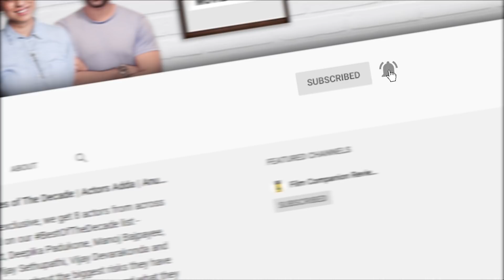The Breakout Streaming Stars of 2020 | Streaming with Suchin | Film Companion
What better way to end a difficult year than by talking to the actors responsible for some of our favourite performances!
Suchin speaks to 2020’s breakout stars on streaming: Shreya Dhanwanthary (Scam 1992: The Harshad Mehta Story on @SonyLIV), Saiyami Kher (Choked: Paisa Bolta Hai on @NetflixIndiaOfficial), Priyanshu Painyuli (Extraction, on @NetflixIndiaOfficial, Mirzapur 2 on @PrimeVideoIN), Abhishek Banerjee (Paatal Lok on @PrimeVideoIN) & Harshvardhan Rane (Taish on @ZEE5) on their game-changing years, why 2020 is the year talent came first and what lies ahead.

Register for FC Front Row for an exclusive workshop with filmmaker Mahesh Narayanan & more